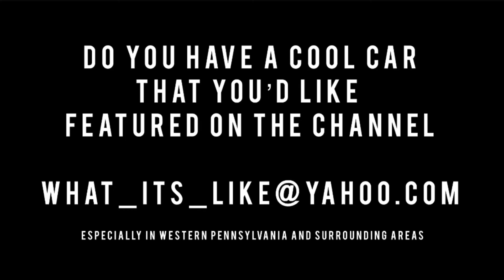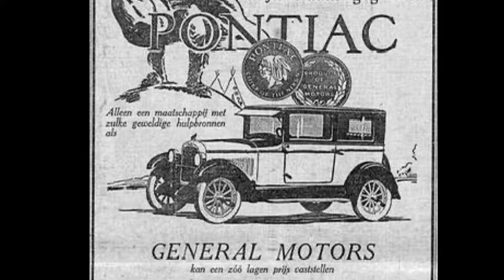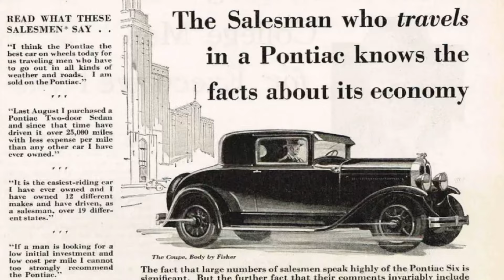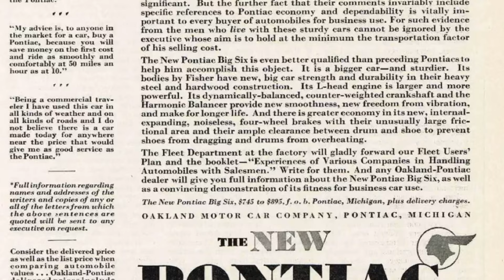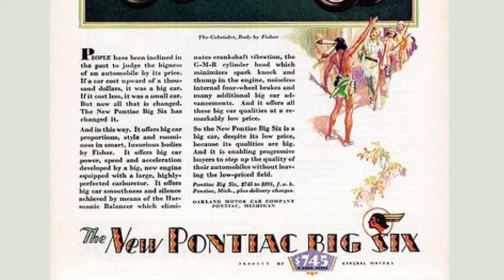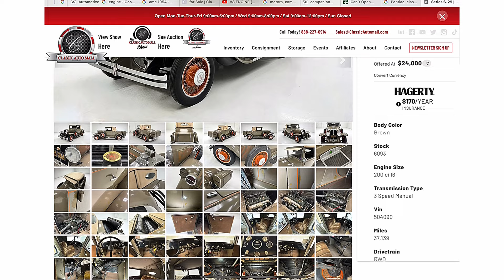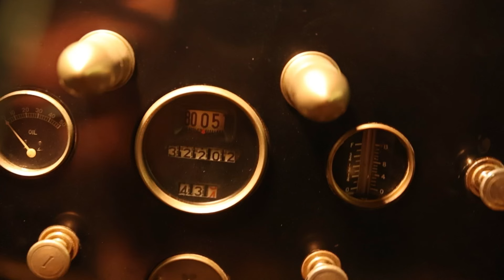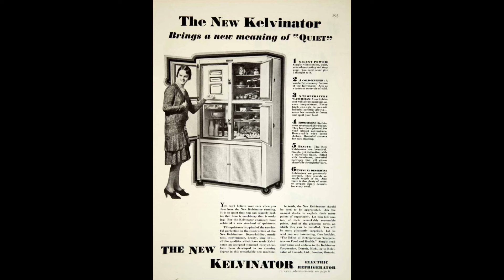1929 Pontiac series 6–29, companionship make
Today on what it’s like 1929 Pontiac series 6–29 convertible, coupe. 1929 is when Pontiac was companionship make to Oakland we cover the companionship make program in this episode as well as 1929 Pontiac model lineup really cool episode enjoy =)

1929 Pontiac is currently for sale at Classic Automall, Morgantown, Pennsylvania, where they have this car, as well as 900 other cars currently for sale anybody can go per their inventory, whether that be online or in person for more information pricing pictures pertaining to this very car, as well as to check out their inventory on their other cars. Be sure to click the link below after the show show.